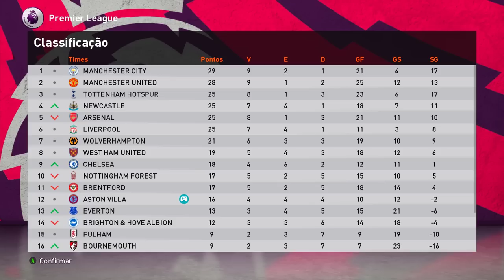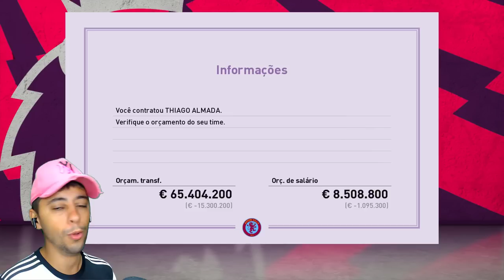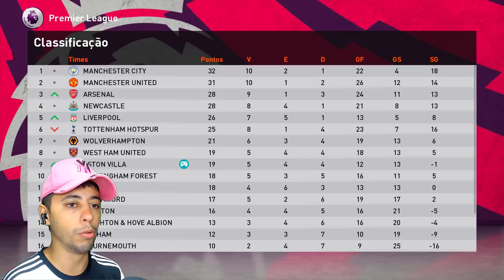CONTRATEI O NOVO MESSI e O TIME DISPAROU no CAMPEONATO!!🔥 - Master League #4 eFootball 2024 (patch)